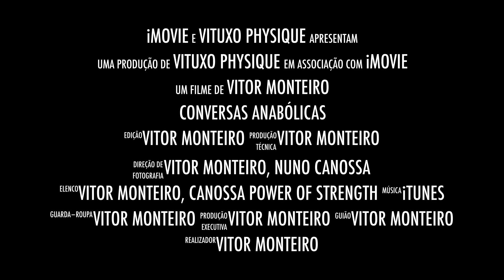Conversas Anabólicas Ep. 2 Canossa Power of Strength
Instagram GMT-Gold Muscle Team: goldmuscleteam
Instagram João Ferreira: joaocunhaferreira92
Instagram Nuno Canossa: nunokyotecanossa
Sanpchat: vituxosl